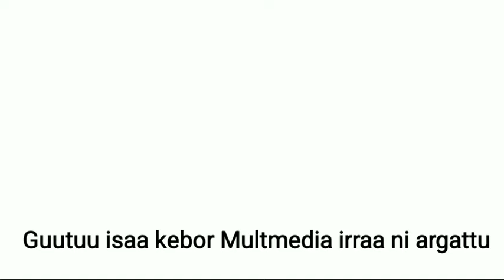Jaalala_Rasuulaa || Ustaaz #|Ibsaa|Hasan|| Guutuu isaa Boru Nu Eegaa